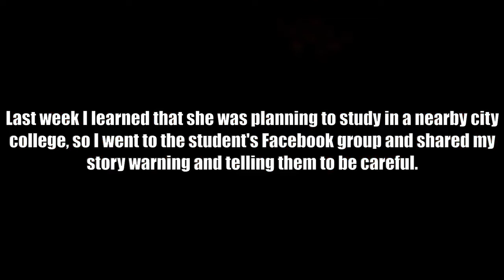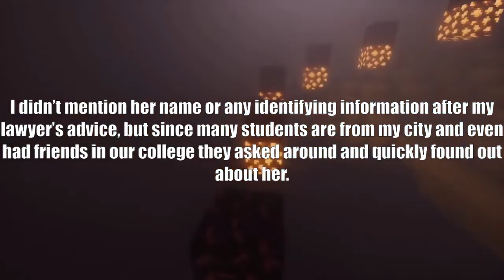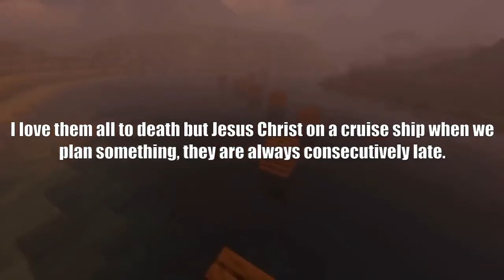AITA for making a post about the girl who falsely accused me? [Reddit Relationships Advice]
ðŸ”¥ New Reddit Stories Everyday! ðŸ”¥

Today's Video: Am I The Antagonist For Posting About How My Mom Lied To Me For Years About My Family [Reddit Relationships Advice]

Multiple Funny Reddit, Ask Reddit, Cringe, TIFU and more Content EVERY DAY! We upload similar content to Toad Flims and Reddify. This Content is Uploaded Daily and always on the latest Topics!

This Channel Uploads Multiple Videos on ASK REDDIT Every Single Day, These Videos can be Scary, Creepy, Funny and Much More.

In Your Comment Say: I'm a Top FAN! This Will Earn You a Shoutout in an Upcoming VIDEO!!!

AITA for making a post about the girl who falsely accused me causing her to have a nervous breakdown?: 00:00
AITA for refusing to let my brother meet my son after what he told me at my husband's funeral?: 02:30
AITA for snapping at a colleague that tried to one up my friend’s death?: 04:16
AITA for telling my future MIL it’s not our fault she doesn’t have anywhere to stay?: 06:22
AITA for telling my “always late” friends an earlier time so we’d be on time?: 08:02